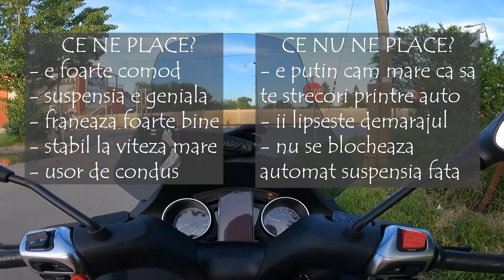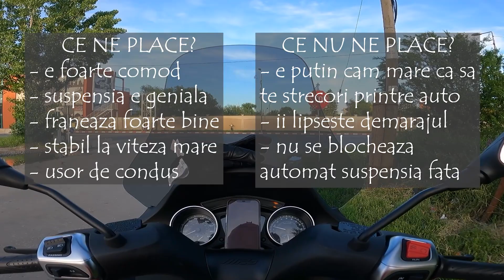Piaggio MP3 500 HPE - scuter cu 3 roti condus cu Cat. B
- Vlog despre CAN AM RYKER

Piaggio MP3 500 cmc - 43.5 BHP - traffic ride + top speed